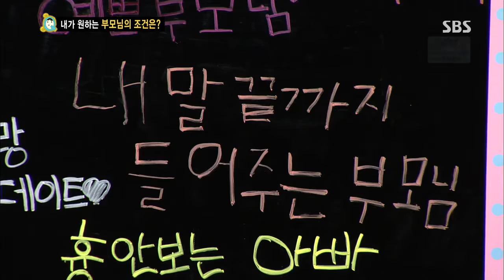염은률 "우리 아빠 무조건 버럭" @스타주니어쇼 붕어빵 130928